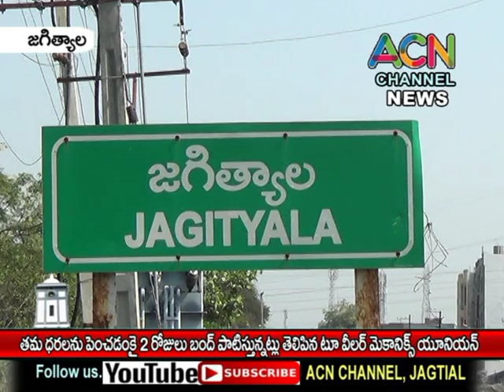జగిత్యాల : తమ ధరలు పెంచడానికి 2 రోజులు బంద్ పాటిస్తున్నట్లు తెల్పిన టూ వీలర్ మెకానిక్ యూనియన్